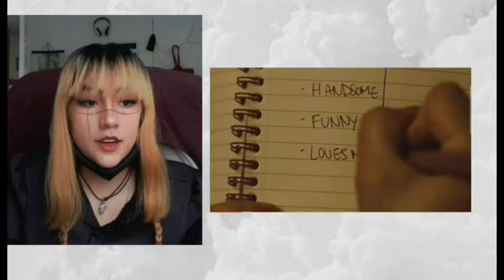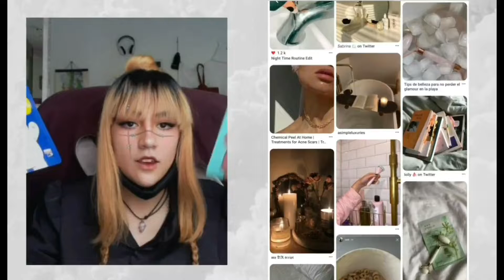Euphoria kat self care y amor propio 💗💜💗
No me di cuenta de el audio hasta ahora perdón fue culpa de la universidad jaja